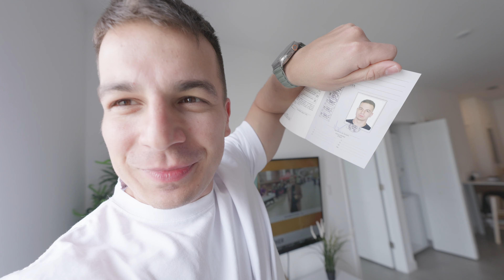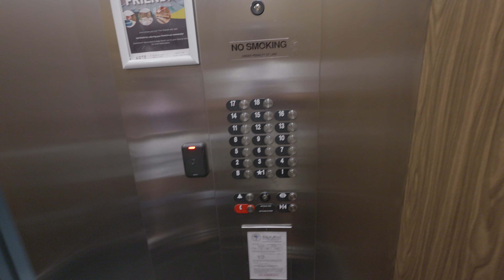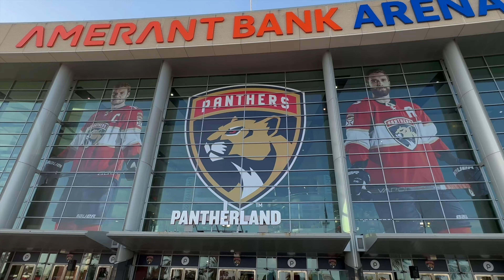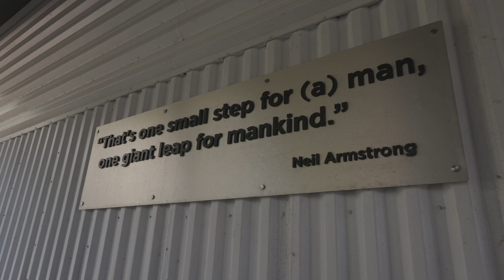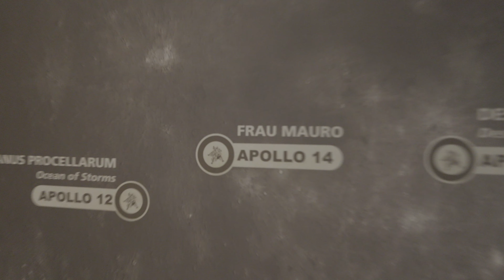Bez tohto na šoférovanie ZABUDNI | MIAMI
Kennedyho vesmírne stredisko, Everglades, aligátory, zápas NHL s Florida Panters a Miami. Toto si určite nenechaj újsť na Floride!

Airalo kod na 3 usd zľavu - DRAHOM9303

00:00 - Miami
01:29 - Medzinárodný vodičský preukaz
02:20 - Nákup
03:29 - NHL
05:00 - Varenie
07:15 - Cesty v USA
09:19 - Everglades
12:30 - Topka na šoférovaní v USA
14:26 - Kenedy Space Center